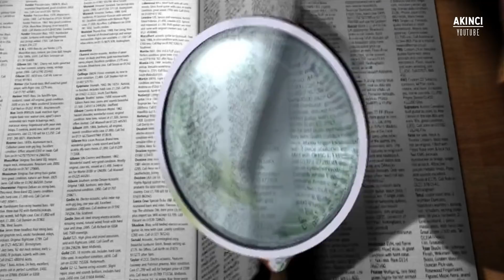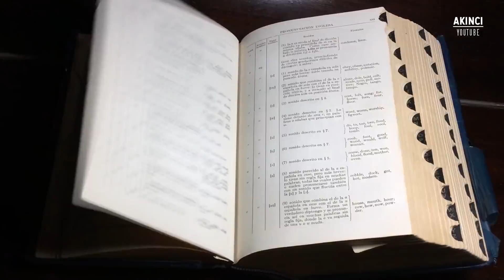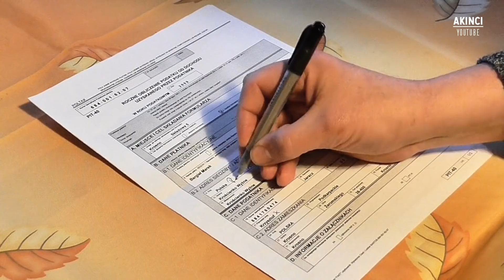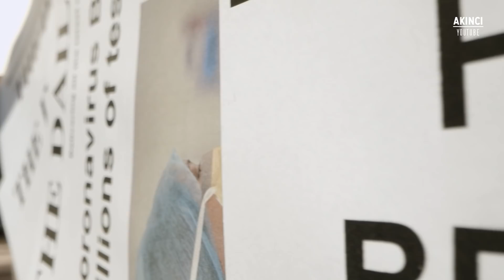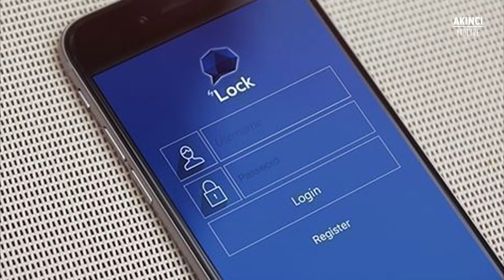Amerika'dan İnanılmaz Hata.!! Artık Türkiye'ye Gelemezler.!!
ABD SENATOSU BIDEN DİYİNCE ORTALIK KARIŞTI. AMERİKA KARIŞIRKEN TÜRKİYE BULDUĞU BOŞLUKLAR YUKARIYA DOĞRU TIRMANIYOR.